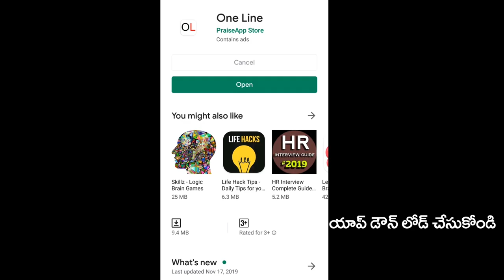Amaravathi Inside Trading | Chandrababu | చంద్రబాబు దోపిడీ తవ్వితీసేందుకు ప్లాన్ రెడీ | PDTV News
చంద్రబాబు దోపిడీ తవ్వితీసేందుకు ప్లాన్ రెడీ |Amaravathi Inside Trading | Chandrababu | PDTV News